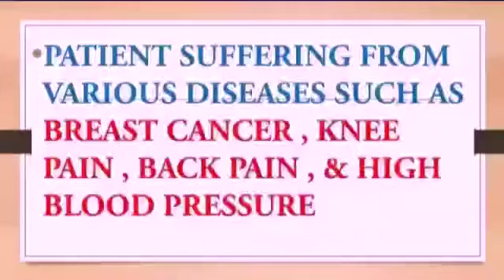Ayurveda online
Video from DS DR EDDY